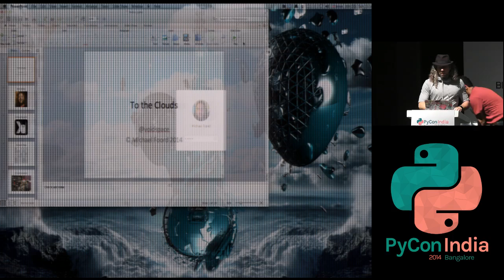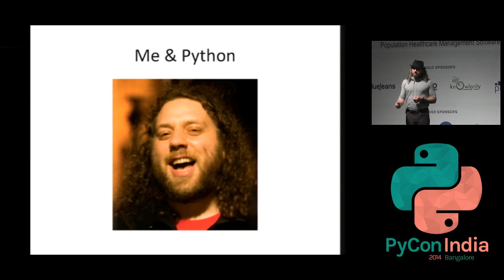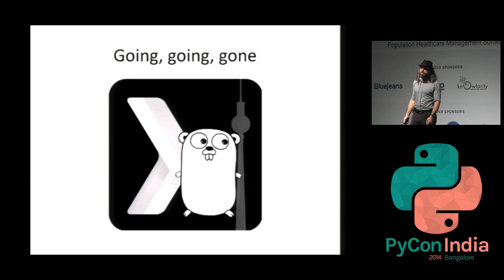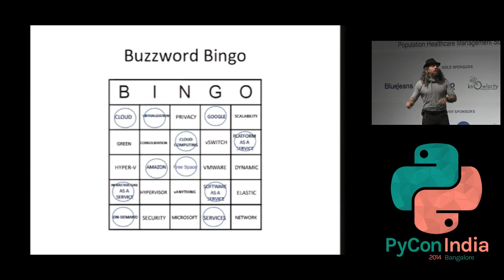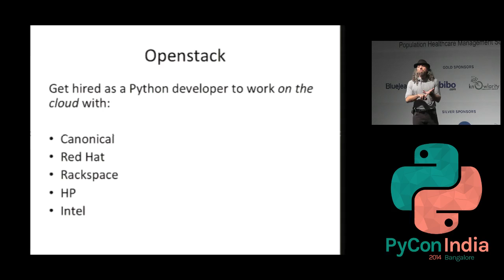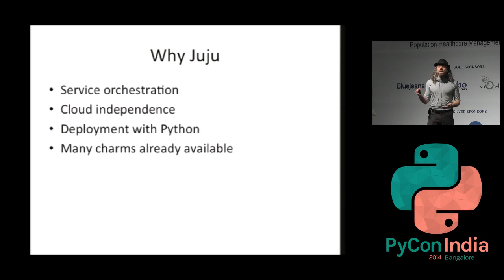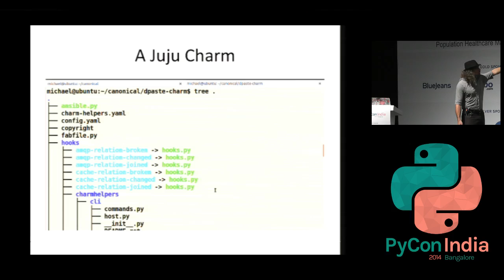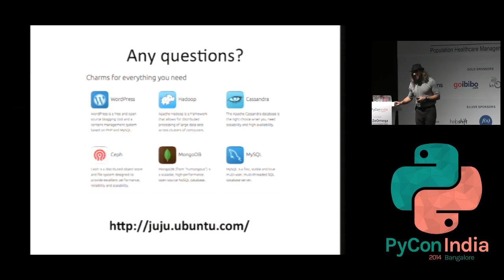Key Note Michael Foord